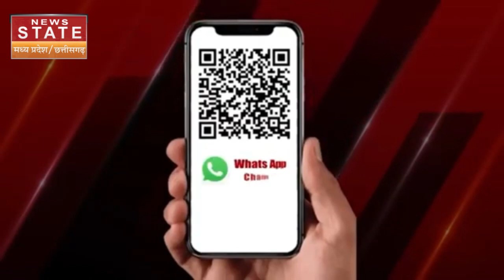Bihar Flood News Update : कोसी, बागमती समेत कई नदियों में बाढ़, डूब गए बिहार के 13 जिले! Koshi River